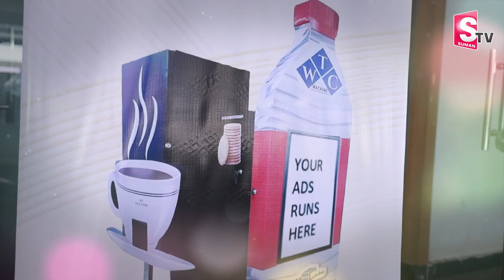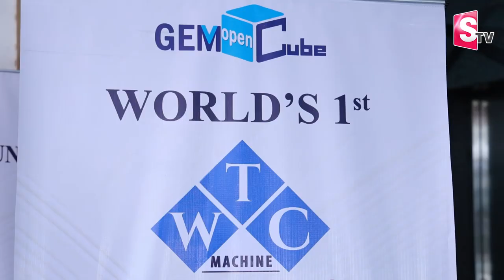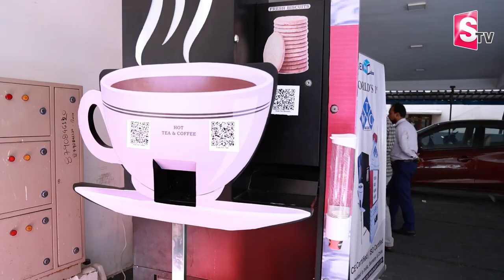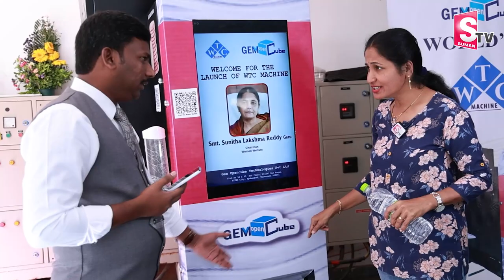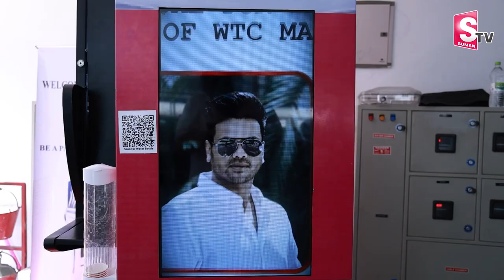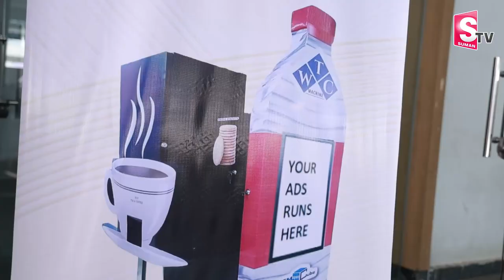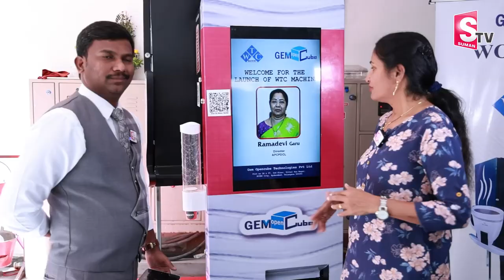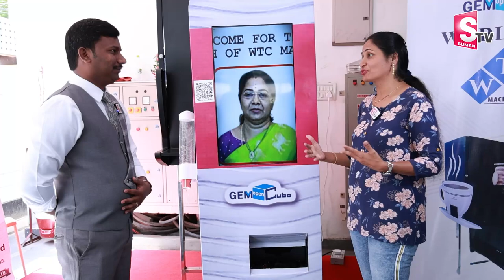World’s First Tea,Cofee,Biscuite ATM Machine in Hyderabad | WTC Machine | SumanTV Telugu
For further details about wtc machine